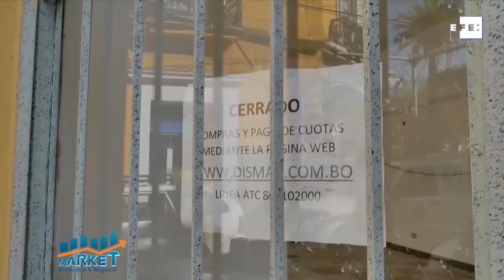MARKET EYN B 2 08 12 20